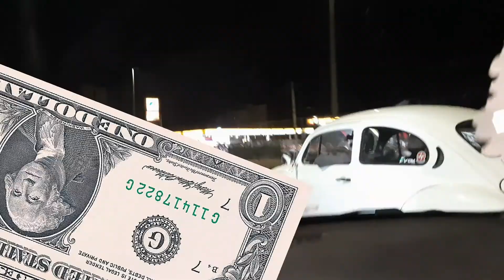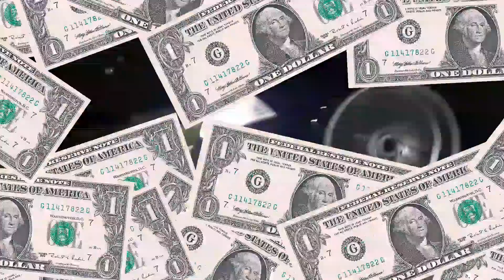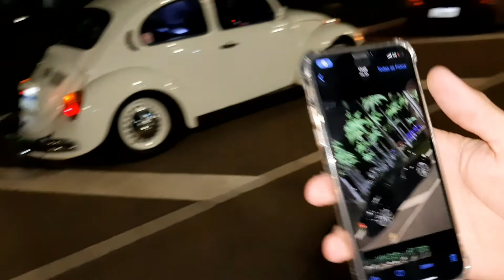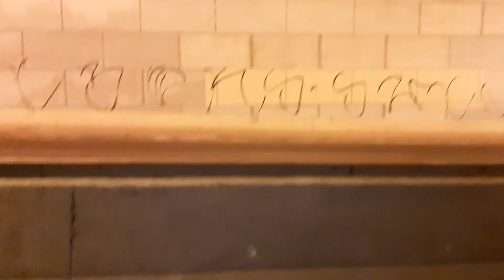Rolezão proibido na madrugada, ruas desertas de carro baixo.